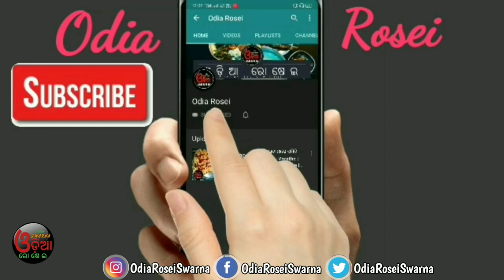Mula Bhaja Odia Recipe (ସୋରିଷ ବାଟଣ ଦିଆ ମୂଳା ଭଜା) Mula Besara Bhaja | Radish Recipes in Odia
Eehi video re ame beara dia mula bhaja ra sampurna preparation dekhiba.
ingredients:
Radish :- 300grm
Potato :- 2 midum
Cumin seeds :- 1tspn
Mustard seeds :- 1tspn
Dry red chili :- 3-4
Pancha furan :- 1/2tspn
Chopped Tamato :- 1
Oil :- 2tbsp
Water :- 2tbsp
Salt :- 1/2tspn

13 inch Flexible Gorillapod Tripod

Keep Supporting..

swarna24
swarna_rk77